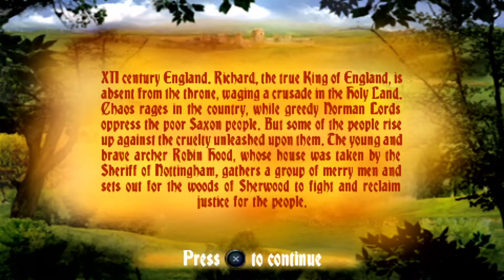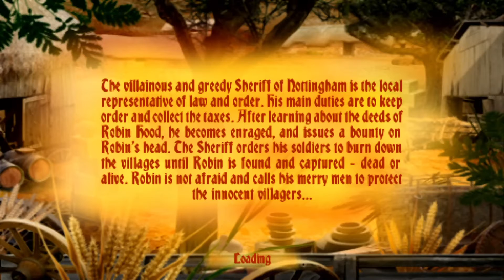Robin Hood: The Return of Richard - Gameplay [PSP/PS Vita/PS TV]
Platform: PSP

Title: Robin Hood: The Return of Richard (US/EU)

Developer/Publisher: Nordcurrent

Release: 2010